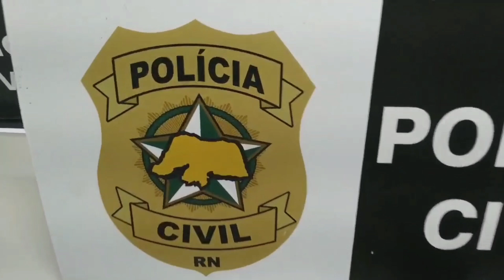Polícia Civil realiza prisão em operação e desarticula grupo criminoso em Macaíba